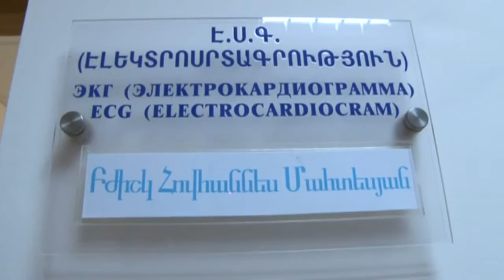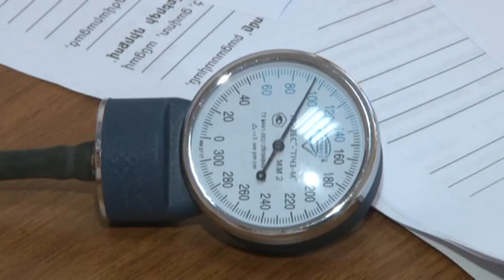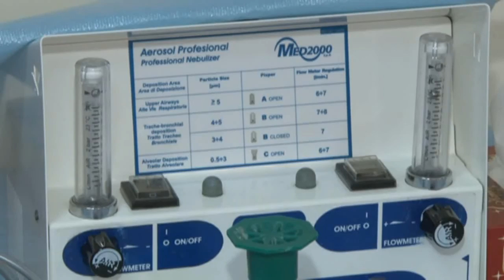2 Хабар Арзнии русс